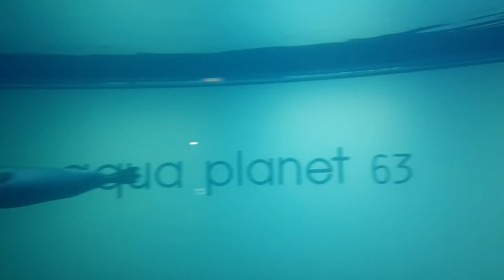여의도 아쿠아리움 Vol.1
방문 장소: 아쿠아플라넷 63
방문 날짜: 2021년 12월 17일